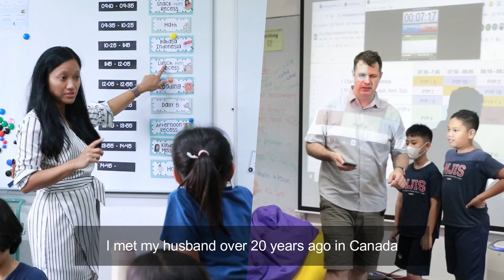Meet Ms. Esi, NJIS PYP Coordinator!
Meet Ms. Esi, our dedicated and experienced PYP Coordinator!

With 7 years at NJIS, Ms. Esi brings both her deep understanding of our community and her passion for Social-Emotional Learning (SEL), helping students build resilience, empathy, and confidence—key IB Learner Profile traits.

As a former resident of Canada and a proud Indonesian, she adds a unique perspective to our school, where her family is also part of the NJIS community!

Our school is proud to have talented, committed PYP coordinators and teachers who are dedicated to creating a thriving environment for every student.

Welcome to a place where ‘We Are Stronger Together!